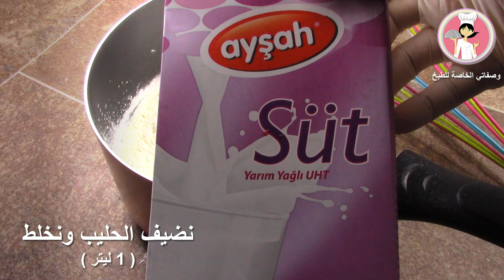بسبوسة بثلاث طبقات محشية بالقشطة طريقة سهلة و سريعة لعمل البسبوسة بالقشطة مع رباح ( الحلقة 224 )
بسبوسة بثلاث طبقات محشية بالقشطة - طريقة سهلة و سريعة لعمل البسبوسة بالقشطة مع رباح محمد ( الحلقة 224 ) حلويات سهلة وسريعة

مكونات البسبوسة

سكر حبيبات ( نصف كوب )
ملح ( ربع ملعقة صغيرة )
فانيليا بودرة ( 1 ملعقة صغيرة )
زيت النباتي ( نصف كوب )
حليب سائل ( 1 كوب )
ماء ( 1 كوب )
سميد ( 1 كوب )
طحين ( 1 كوب )
مبروش الجوز الهند ( 1 كوب )
بيكن باودر ( 1 ظرف 10 غرام )
نشاء الذرة ( 1 كوب )
حليب ( 1 ليتر )
فانيليا ( 1 ظرف )
قشطة منزلية ( 2 كوب )
كاكاو ( 2 ملعقة كبيرة )

تزين بحسب الرغبة

Basbousa recipe with three layers stuffed with cream

Ingredients

Eggs (2)
Sugar (half a cup)
Salt (1/4 teaspoon)
Vanilla powder (1 teaspoon)
Vegetable oil (half a cup)
Baking powder (1 sachet 10 grams)

Cornstarch (1 cup)
Milk (1 liter)
Vanilla (1 sachet)
Homemade cream (2 cups)
Cocoa (2 tablespoons)

Decorate as desired